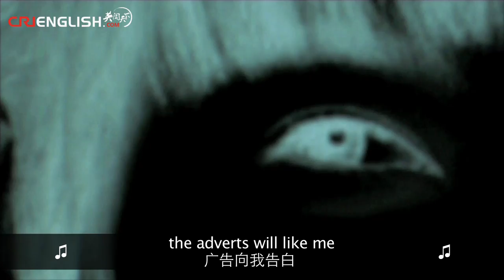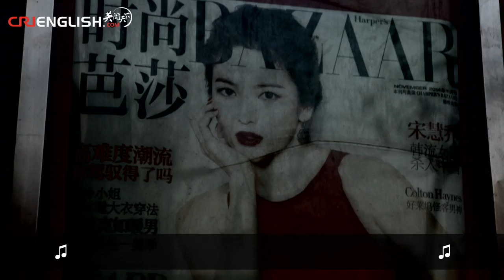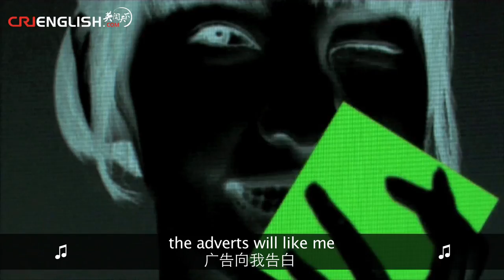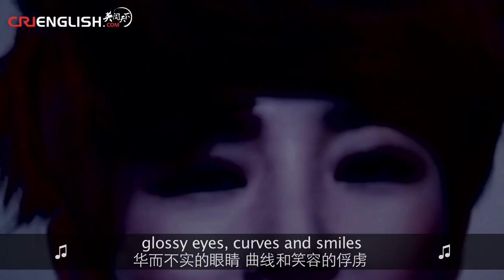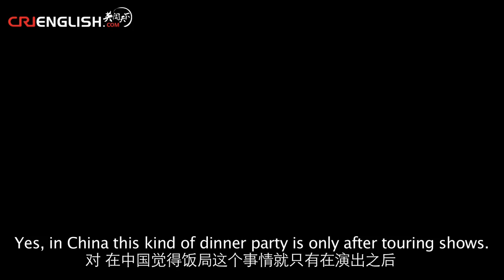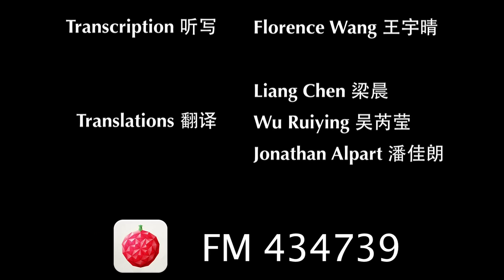The Sound Stage - Episode 77: Stolen 秘密行动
Unplug your mind and go under the dark surface.

The second band from our series in Chengdu is Stolen.  Most everyone talks about the lightening-fast changes occuring in China, but take one step futher to canvas the feelings of the people growing up in this era.  With the Internet, consumerism and modern development happening all at once, a young mind is apt to feel overwhelmed.  Steal a listen to Stolen and get free.

The song featured in this episode is called A Glossy Flirt.

STOLEN is:

人声/合成器 Vocals/Synth：梁艺 Liang Yi
吉他/键盘/采样/和声 Guitar/Keyboard/Samples/Vocals：段轩 Duan Xuan
吉他/和声 Guitar/Vocals：方德 Fang De
贝司 Bass：小伍 Xiao Wu
鼓，打击乐 Drums, Percussion：袁雨丰 Yuan Yufeng
VJ：赫尔夫 Herve

Next episode:
Yang Zhongguo

WeChat Official 微信公众号:
CRITheSoundStage